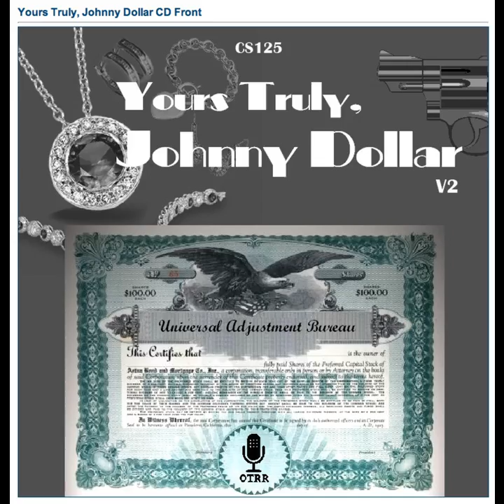Yours Truly, Johnny Dollar - 500307 039 Alec Jefferson, The Youthful Millionaire (Rebel Wildcatters)